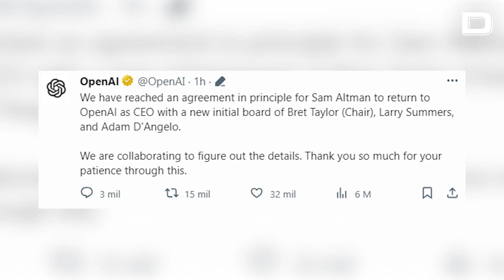Sam Altman recupera su puesto como director ejecutivo de Open AI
El CEO de la compañía vuelve a su puesto días después de haber sido destituido por el consejo de administración.